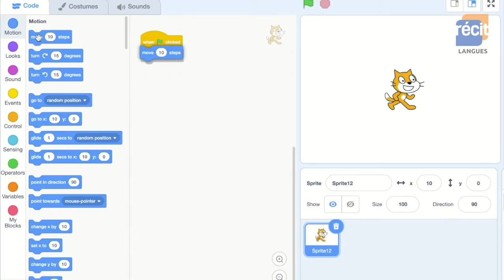Challenge: 3,2, 1Action! (Secondary)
A challenge for ESL learners that integrates technology.

In this challenge, we invite students to code a story using Scratch. Access the resources on our website to complete the challenge.